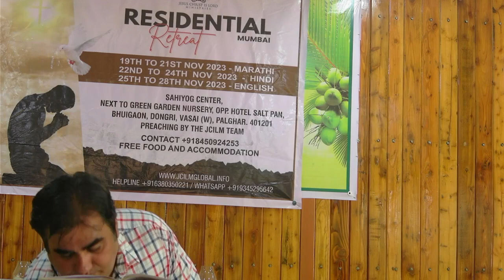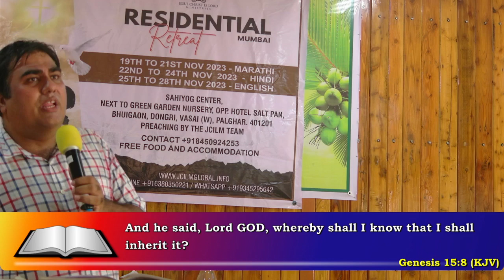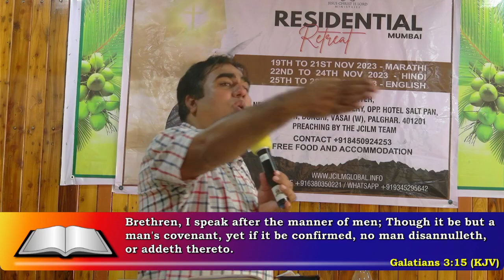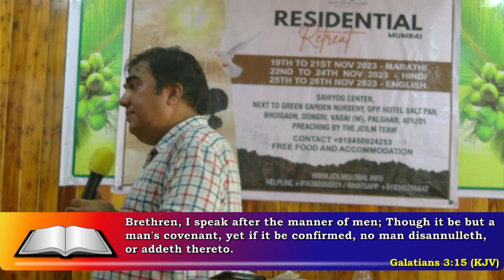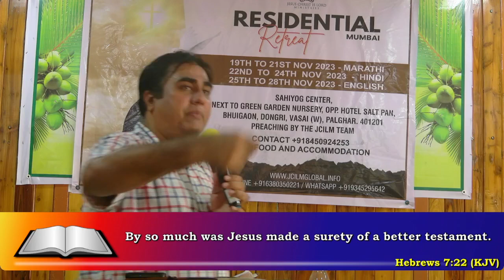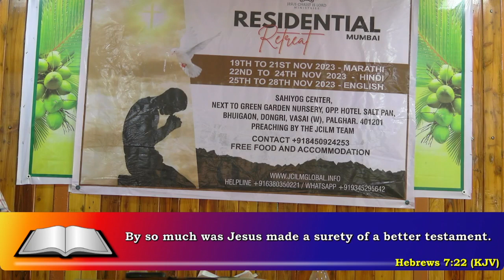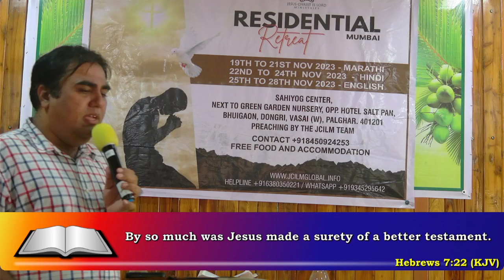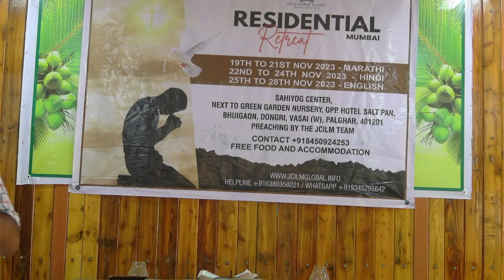Live Residential Retreat | English Mumbai, Vasai | 25 November 2023 | session 1